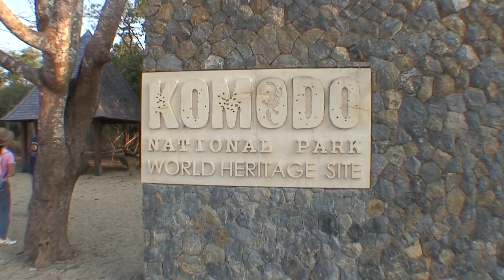( part 2 of 3 ) Komodo - Liveaboard Diving Cruise 2009, with music by W. A. Mozart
One week liveaboard diving cruise Bali - Komodo - Bali by MV Mermaid II in the middle of August, 2009, including Komodo dragon tour. The BGM of this video is music by Wolfgang Amadeus Mozart. Whole video consists of three(3) parts / files, and this is the part / file 2.